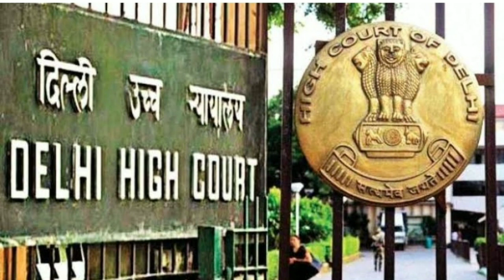दिल्ली हाईकोर्ट में सुनवाई पूरी फिर मिली अगली तारिख || delhi high court Live updates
दिल्ली हाईकोर्ट लाइव अपडेट || सभी युवा धैर्य बनाए रखे || कुछ ही देर में मिलेगी good news || Army
Agnivir bharti updates
airforce result
Army exam agnipath yojana